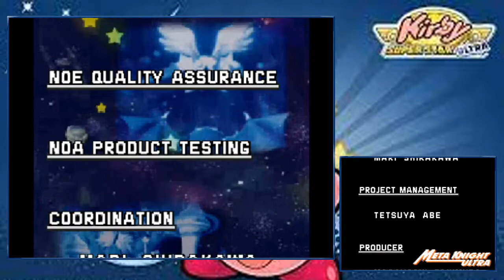Desafío de la Vía Láctea/Kirby Super Star Ultra #20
El viaje de Meta Knight termina en la vía Láctea, en busca de astros para invocar al Cometa Gigante Nova, ¿qué deseo pedirá Meta Knight?.
0:00 lista de niveles
1:24 Meta Knight viaja al espacio exterior en busca de los astros
1:50 Planeta Floria
4:15 vs Gemelos Woods
4:34 Planeta Aquarius
7:00 vs Gran Ballena
7:47 Planeta Vientus
10:51 vs Kracko
11:12 Planeta Fuegus
13:27 vs Camaleon
14:32 Planeta Cavernus
17:14 vs Roca Cataplof
17:53 Planeta Maquinus
20:27 vs Langosta Pesada
20:57 Planeta Infinitus
23:21 vs Ordenador Loco
25:24 El deseo de Meta Knight
26:47 vs Galacta Knight (duelo de caballeros)
28:43 Galacta Knight derrotado
29:19 Puntaje final del Meta Knight Ulra
29:33 Créditos